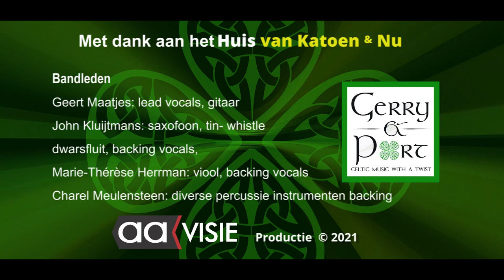Gerry & Port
Live optrede in het Huis van Katoen & Nu